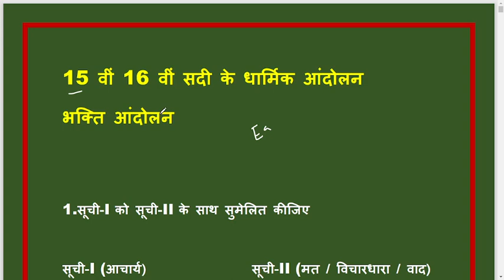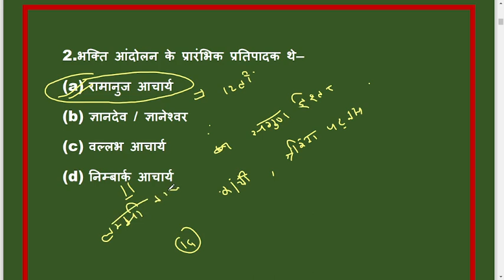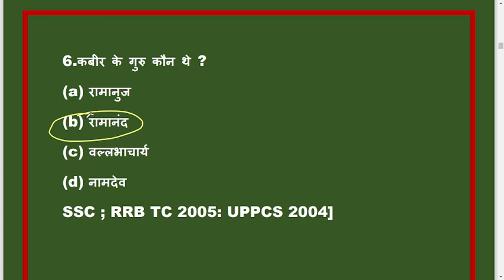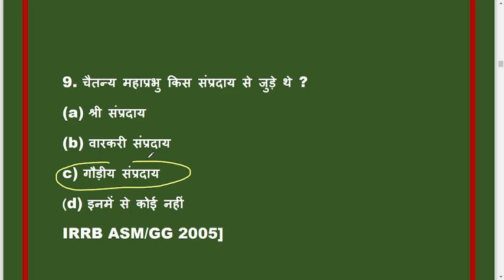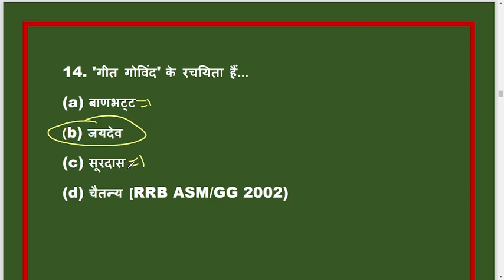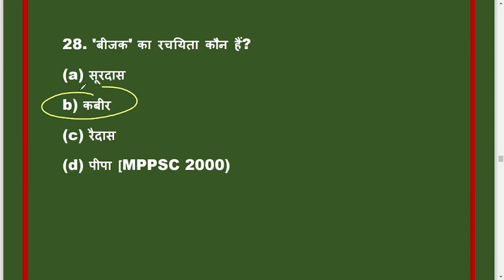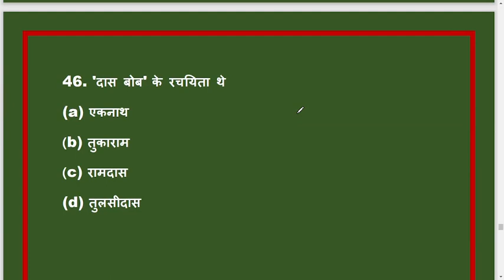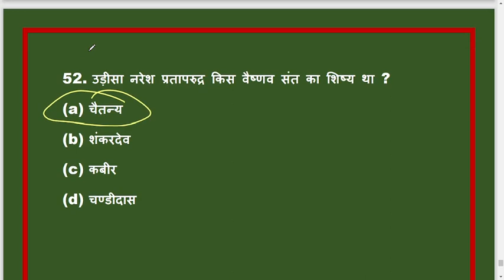भक्ति आंदोलन के प्रश्न / Bhakti aandolan mcq / upsssc pet / upsi / ssc cgl / for alll exam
medieval history